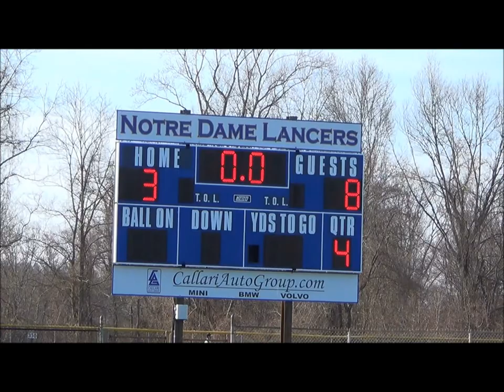Jack Farrell-2016 Goalie-(Bunnell Vs NotreDame-2014)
Bunnell Lacrosse 2014